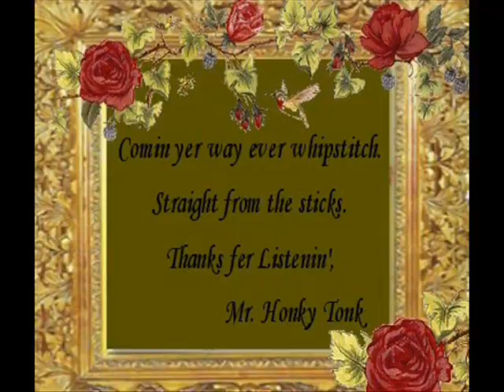Margie's At The Lincoln Park Inn Cal Smith